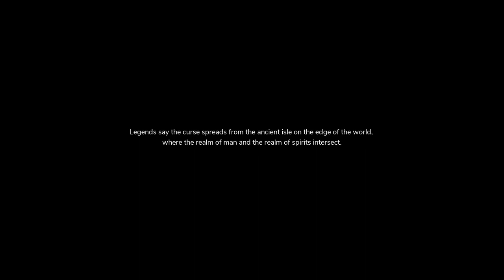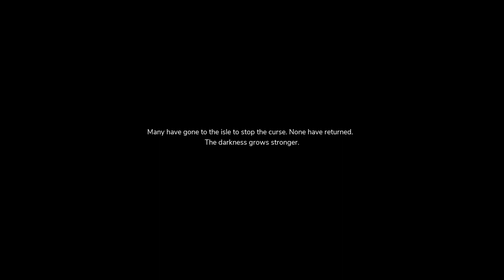The Pathless EP1: Eagle Mama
The Pathless is a brand new game from the creators of Abzu. It's a beautiful atmospheric adventure that I'm having a lot of fun with.